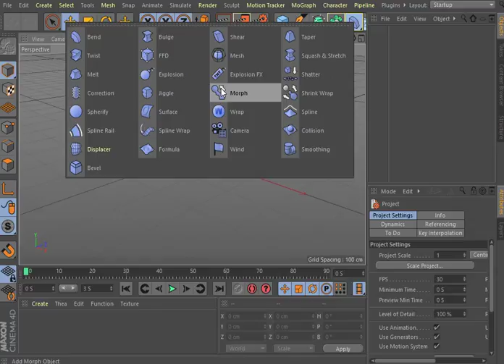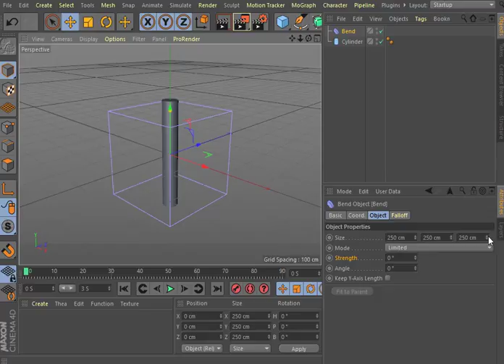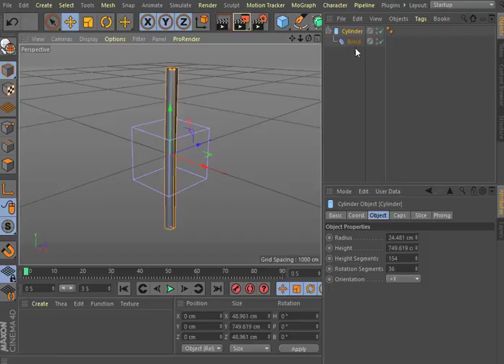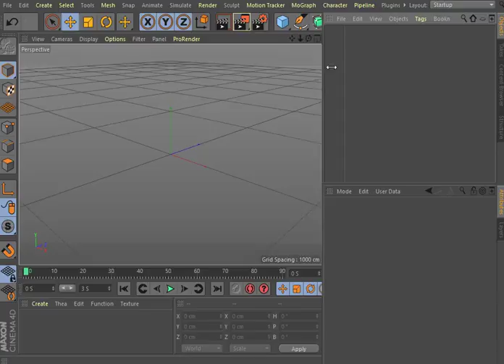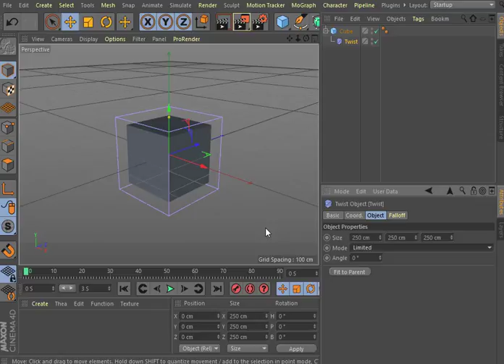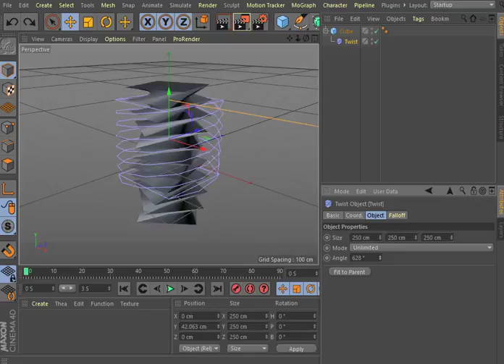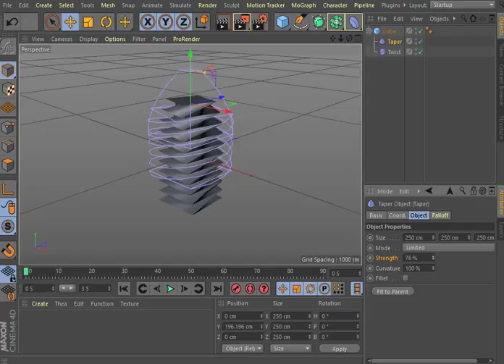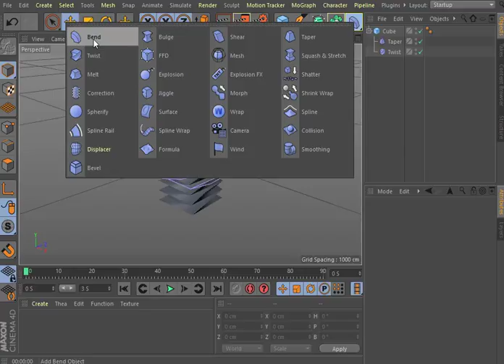Aula 32 Bend , Twist e Taper